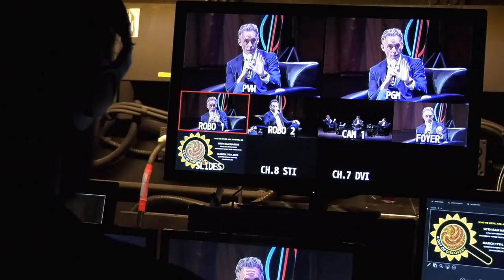Jordan Peterson & Sam Harris - NEVER-BEFORE-SEEN Backstage Footage - Let art & science inspire.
Please enjoy this never-before-seen footage of Sam Harris vs Jordan Peterson in Vancouver, featuring moderator Bret Weinstein. This compilation is underscored by Travis Pangburn's original song Set Sail. This song was recorded live in studio.

This is the first time Sam & Jordan appeared live together on stage. These events took place at the Orpheum Theatre in Vancouver BC Canada on June 23rd & 24th 2018 in front of sold-out audiences of 3000 people each night. The event was produced by Pangburn.

To get access to our monthly Q&A sessions, become a Pangburn Subscriber

EARN PANGBURN POINTS

Official Pangburn Facebook Page: @PangburnInspire
Official Pangburn Twitter: @TeamPangburn